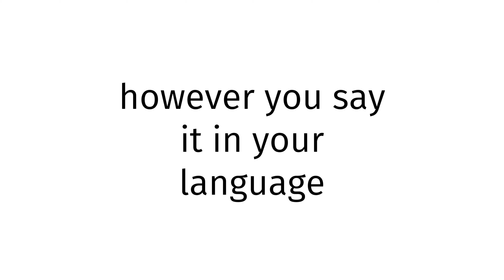How to pronounce Indigenous X 2023?(CORRRECTLY)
Welcome!
Throughout the entirety of my channel, you will learn to pronounce vocabulary the correct way. In today’s video, you will learn to pronounce Indigenous X 2023 the correct way.
Timestamps below:
0:00 intro
0:27 word of the day
0:37 examples of word
0:51 ending